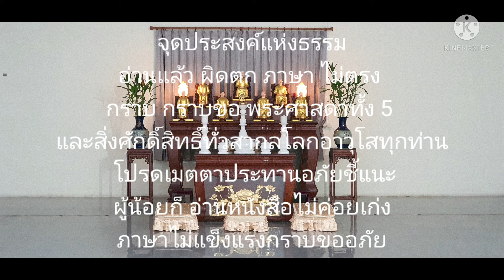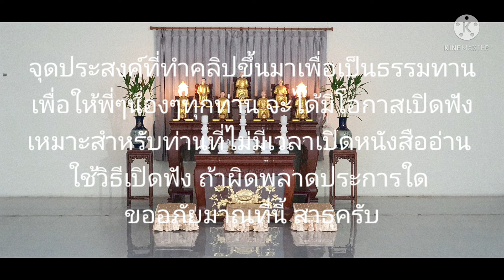ธรรมะ จุดประสงค์แห่งธรรม EP 14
อ่านแล้ว ผิดตก ภาษา ไม่ตรง กราบ กราบขอ พระศาสดาทั้ง 5 และสิ่งศักดิ์สิทธิ์ทั่วสากลโลกอาวุโสทุกท่าน โปรดเมตตาประทานอภัยชี้แนะ
ผู้น้อยก็ อ่านหนังสือไม่ค่อยเก่ง ภาษาไม่แข็งแรงกราบขออภัย

จุดประสงค์ที่ทำคลิปขึ้นมาเพื่อเป็นธรรมทาน
 เพื่อให้พี่ๆน้องๆทุกท่าน จะได้มีโอกาสเปิดฟัง
เหมาะสำหรับท่านที่ไม่มีเวลาเปิดหนังสืออ่าน
ใช้วิธีเปิดฟัง ถ้าผิดพลาดประการใด
ขออภัยมาณที่นี้ สาธุครับ